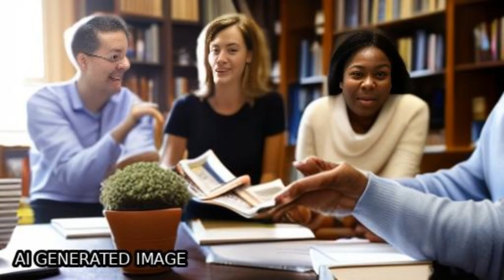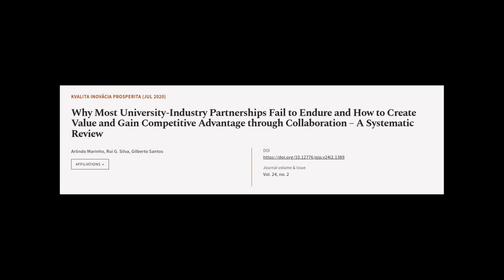Why Most University-Industry Partnerships Fail to Endure and How to Create Value and ... | RTCL.TV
### Keywords ###

### Article Attribution ###
Title: Why Most University-Industry Partnerships Fail to Endure and How to Create Value and Gain Competitive Advantage through Collaboration – A Systematic Review
Authors: Arlindo Marinho, Rui G. Silva ,and Gilberto Santos
Publisher: Technical University of Kosice
DOI: 10.12776/qip.v24i2.1389

### Video Timestamps ###
0:00:00 - Summary
0:01:12 - Title
0:01:18 - Tail
0:01:23 - End